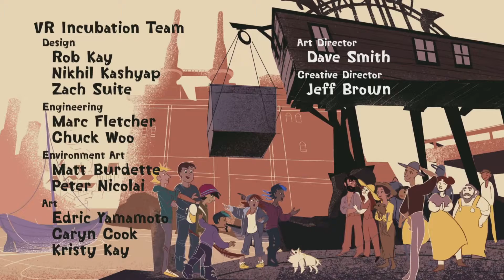[PS4][ITA] Concrete Genie - 06 - Epilogo